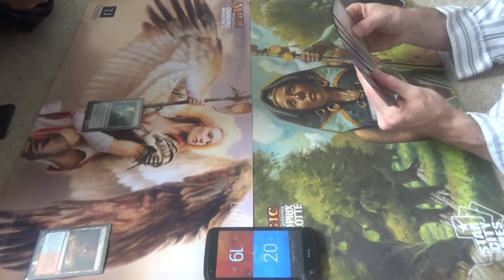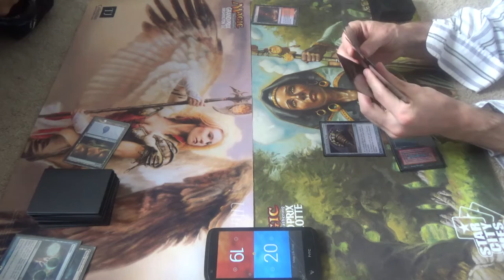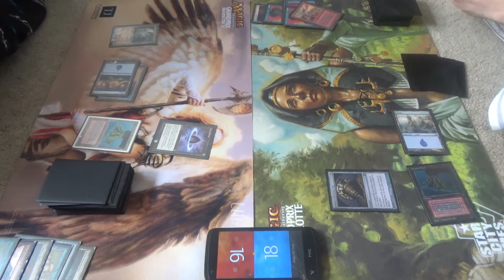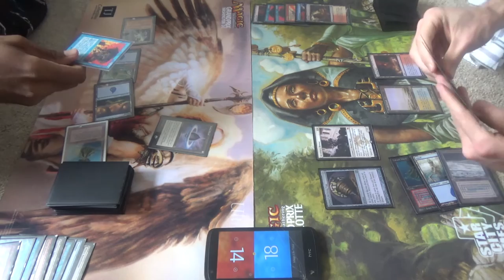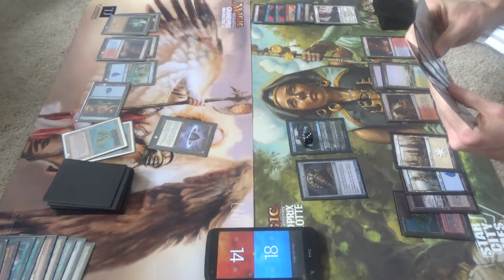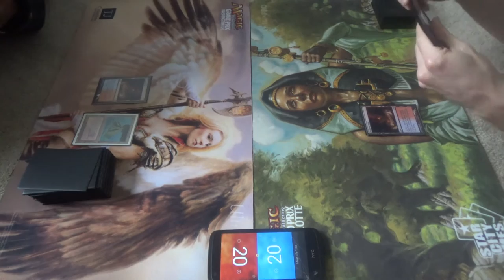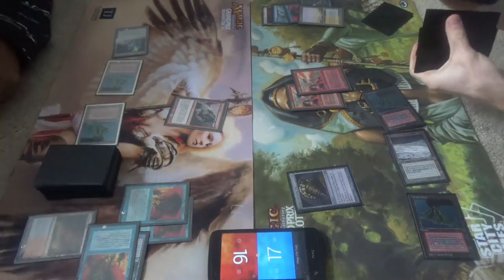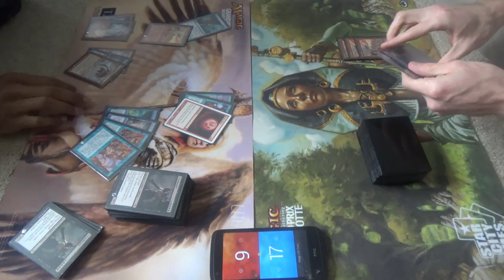Legacy Magic — Sneak & Show vs. Miracles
It's good to have my awesome Athenian friend, Devin, once again. He is a humble enough guy to not admit to it, but he's absolutely a better Magic player than I am, and is in the running for being the best person that I've ever played more than once.

If I were being wholly serious, then I would pilot Infect. However, I wanted to give my other decks a try this time around.

Thanks to our patrons:
Benedetto Diab